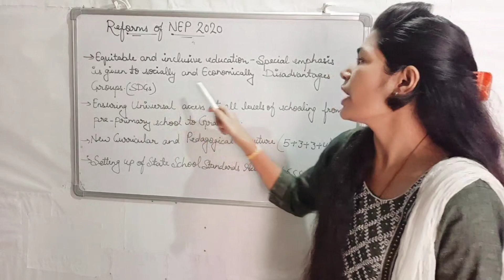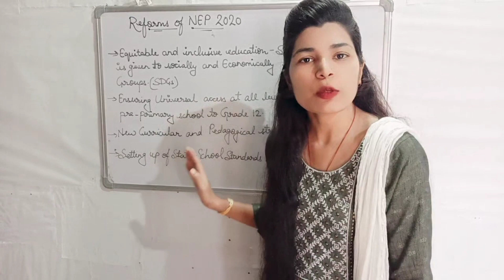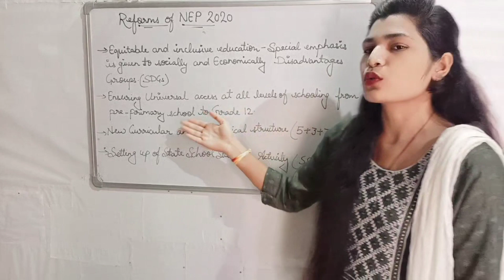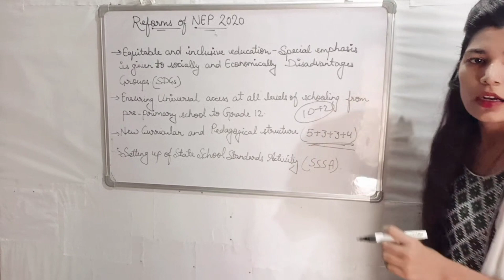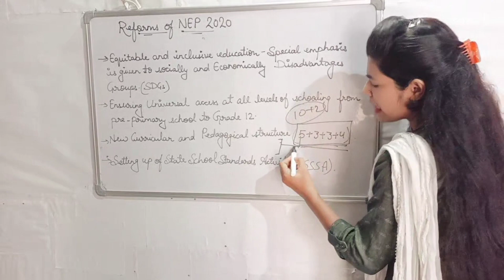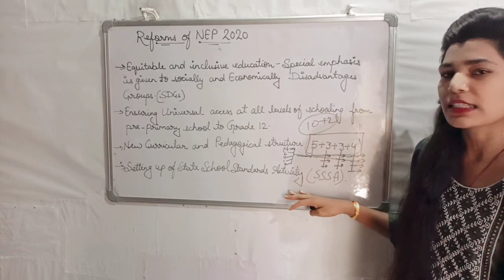kvs interview 2023 | Reforms of NEP 2020 | Very important question of this topic | Selection 💯🔥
kvs interview 2023 | Reforms of NEP 2020 | Very important question of this topic | Selection पक्का 💯💯💯

kvs demo
kvsprtdemo kvs interview question